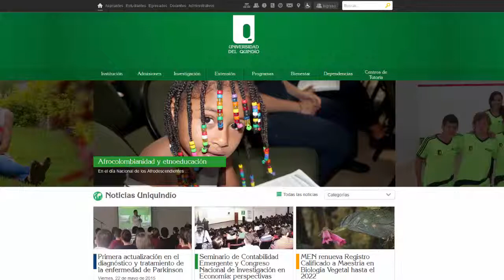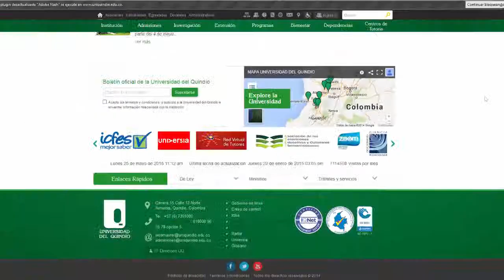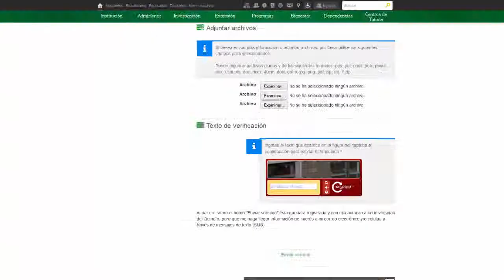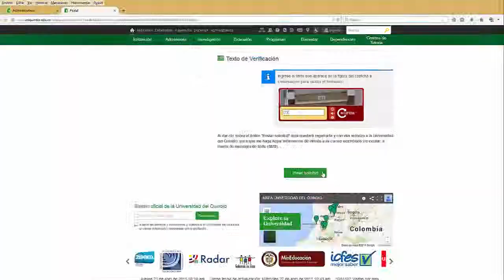Como diligenciar una PQRSDF en la Universidad del Quindío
El videotutorial indica la manera de diligenciar una PQRSDF